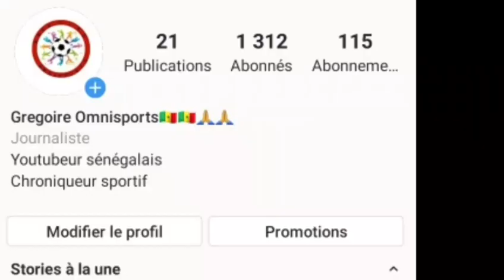Ballon d’or 2019: Patrick Vieira: « Sadio Mané mérite mieux que la 4e place » 🇸🇳🇸🇳